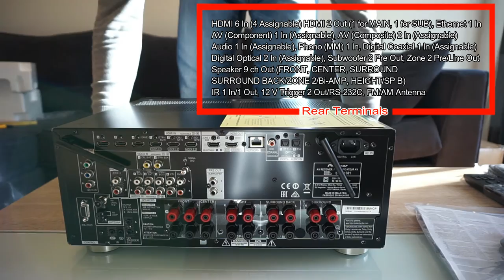Pioneer SC-LX 501 unboxing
Unboxing the A/V receiver Pioneer SC-LX 501. The Video was shot on January 2017, sorry for the delay in posting it. Hope I helped somebody with the same questions I had. Enjoy.